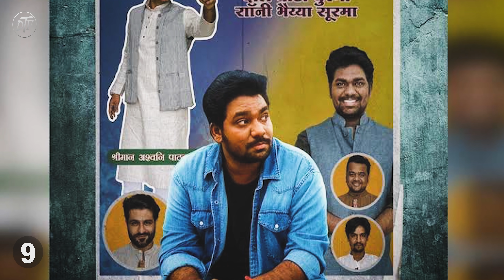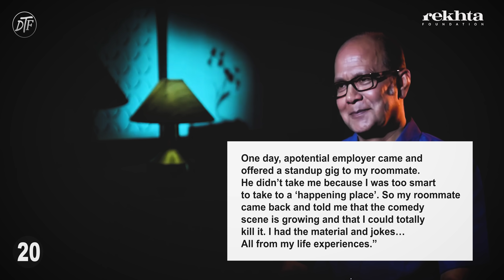35 Facts You Didn't Know About Zakir Khan | The Duo Facts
In this video of the duo facts, you'll know 35 facts about Zakir khan stand up comedy,
Zakir Khan is a known Indian stand-up comedian, writer, poet, and presenter.Zakir has a huge fan following on instagram and youtube. He was born and brought up in indore, Madhya pradesh.

We have made 35 facts video about zakir khan, know these interesting and lesser-known facts about the Zakir Khan’s life.

How zakir become comedian?
Zakir khan personal life?
Zakir khan best stand-up comedy?
Zakir khan lifestyle?
Zakir khan life story.
watch the video till end to know everything about zakir khan .